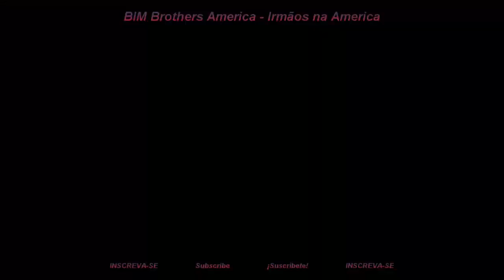Viera Wetlands / Ritch Grissom Memorial Park - MELBOURNE - FLORIDA (PARTE 7)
E não perca os novos videos sobre os ESTADOS UNIDOS e o CANADA. Obrigado e até o próximo video!!!

CANAL AMIGÁVEL A QUALQUER PESSOA
FRIENDLY CHANNEL TO ANYONE
CANAL AMISTOSO A CUALQUIER PERSONA
AMICAL À TOUTE PERSONNE DE CANAL
CANALE AMICHEVOLE A CHIUNQUE
Radios que sempre ouço por aqui:

E se você quiser uma rádio cristã (89.3 K-Love Radio Klov)